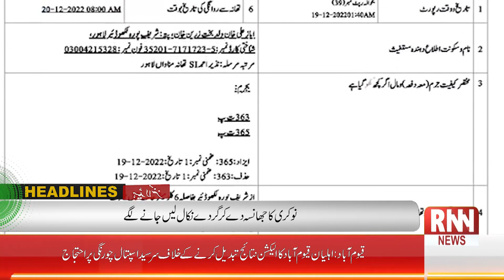Headlines || 10:30 PM || 19th Jan 2023 || RNN News